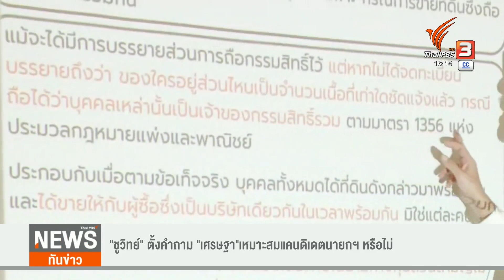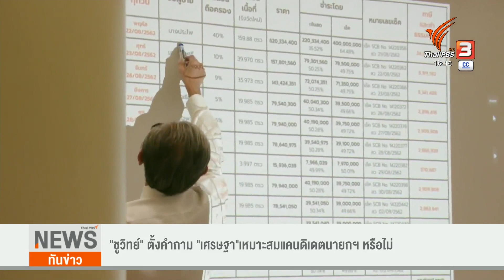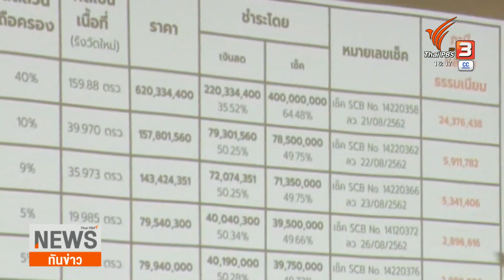"ชูวิทย์" ตั้งคำถาม "เศรษฐา"เหมาะสมแคนดิเดตนายกฯหรือไม่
นายชูวิทย์ กมลวิศิษฎ์ เตรียมนำหลักฐาน เกี่ยวกับ นายเศรษฐา ทวีสิน แคนดิเดตนายกฯพรรคเพื่อไทย ส่งประธานสภา พร้อมตั้งคำถามถึงเหมาะสมกับตำแหน่งว่าที่นายกรัฐมนตรีหรือไม่ หลังพบ เกี่ยวข้องการเอื้อนายทุน จากกรณีซื้อขายที่ดินและเลี่ยงภาษี ทำให้รัฐเสียหายกว่า 500 ล้านบาท